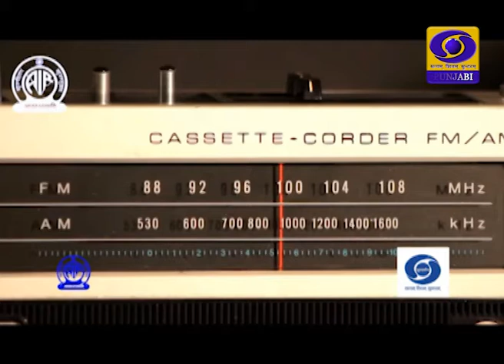Promo 2 of Mann Ki Baat 2.0 (18th) | DD Punjabi